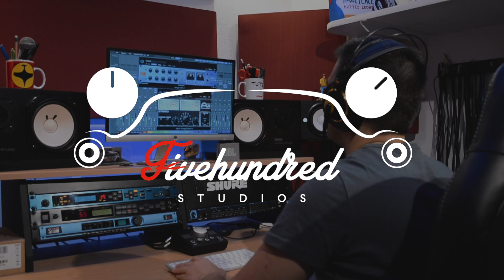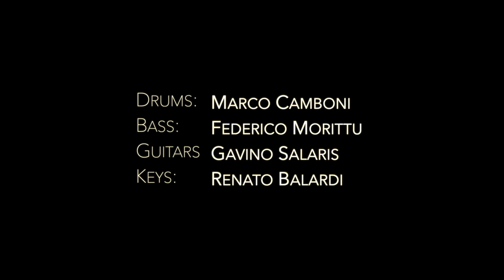Toto - Stop Loving You (Full Band Cover)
Toto - Stop Loving You ©

Gavino Salaris - Guitars
Renato Balardi - Keyboards & Piano
Federico Morittu - Bass
Marco Camboni - Drums

Mixed & Mastered : Marco Camboni
Video Edit : Renato Balardi

No trigger in the drums.

Dedicated to Jeff e Mike Porcaro